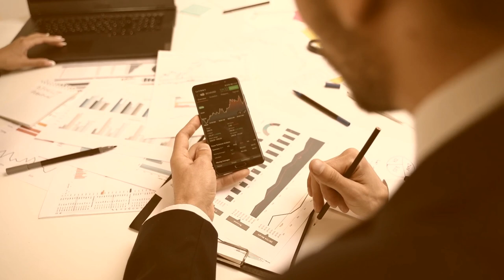Erema Invest Review - Scam or Good Forex Broker?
👉 How to Get Money Back From Erema Invest Scammer?